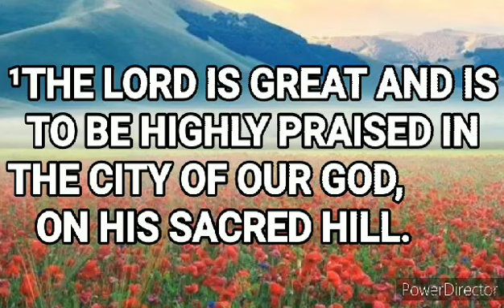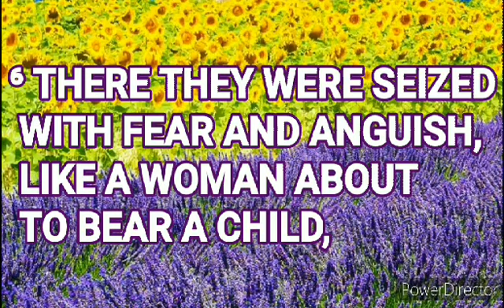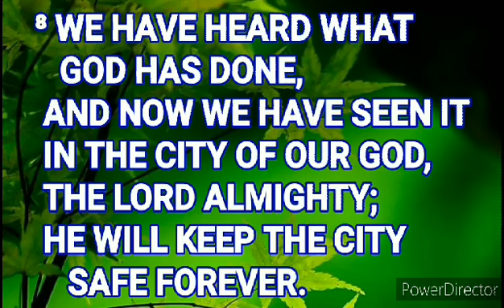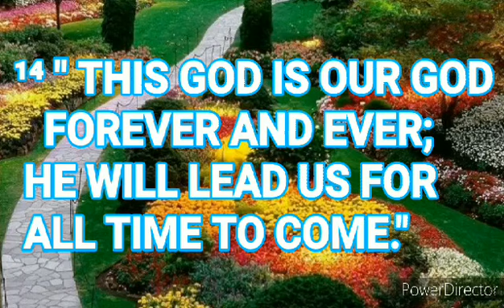THE BIBLE VERSE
CHAPTER 48:1_14
ZION THE CITY OF GOD